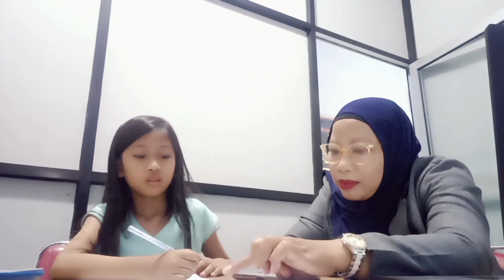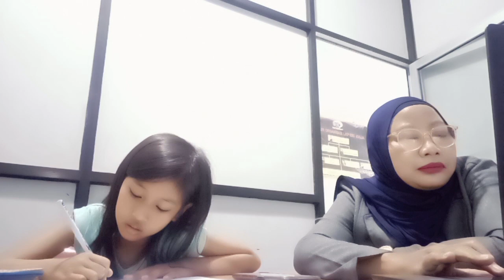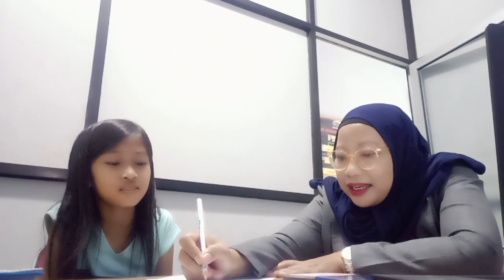session 2 | Free Topic of Conversation with Miss Jingga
Belajar Conversation bersama Miss Jingga, 2nd Grade Elementary School